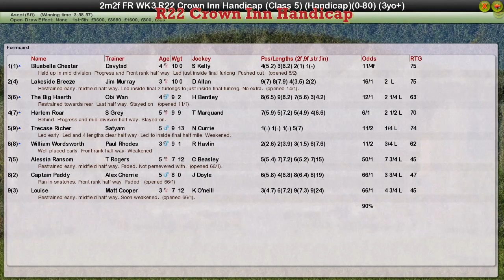FR WK3 R22 Crown Inn Handicap